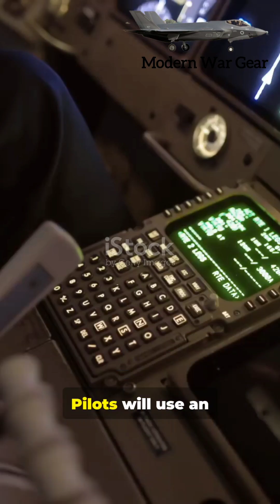U.S. Navy Unveils 6th Generation Stealth Fighter FA-XX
The U.S. Navy has officially revealed the FA-XX — a 6th generation stealth fighter built for the wars of the future.
With next-gen AI, hypersonic weapons, and drone coordination, this jet marks a new era in air dominance.
The FA-XX is designed to replace the F/A-18 Super Hornet, combining unmatched stealth, range, and speed to dominate the skies of tomorrow.

| Military | FA-XX | Navy | AirForce | Defense | Stealth | Aviation | Technology |